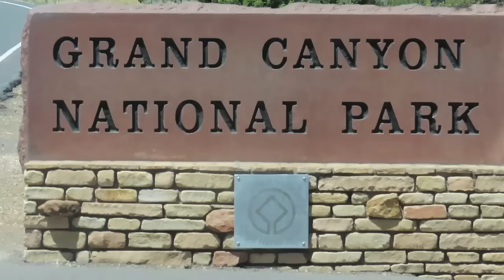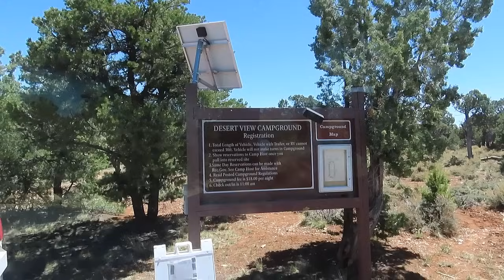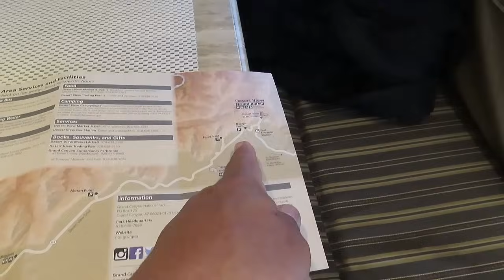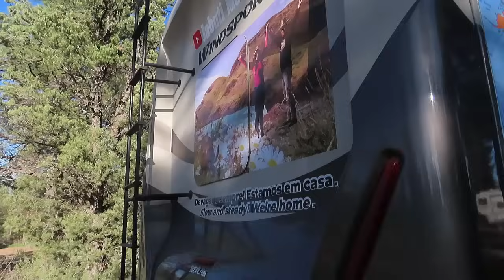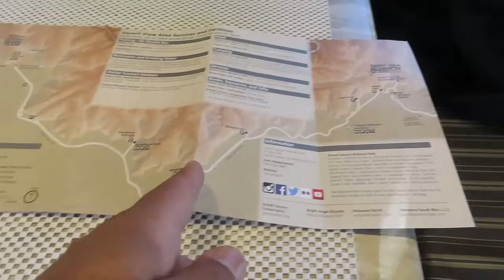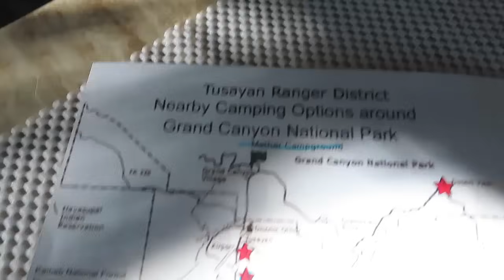ACAMPAMENTO GRATIS NO GRAND CANYION E NOSSA CHEGADA AO FAMOSO | CONHECENDO PESSOALMENTE RIO COLORADO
Aqui estamos compartilhando nossa chegada ao parque nacional Grand Canyion no Arizona e todo os pontos onde passamos até chegar no camping gratuito na floresta nacional - 2024